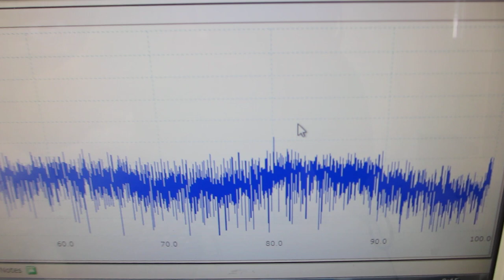オリジナル超音波実験（超音波システム研究所）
この動画は
１ＭＨｚ以下の超音波発振による高調波が
１００ＭＨｚ付近まで伝搬することを確認している実験です
（発振波形とスイープ条件により
　高調波の発生状態をコントロールできます
　ポイントは、低出力です）

２００ＭＨｚ以上の超音波伝搬現象による表面改質処理